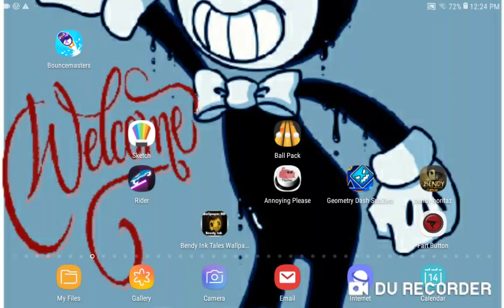I hate geometry dash